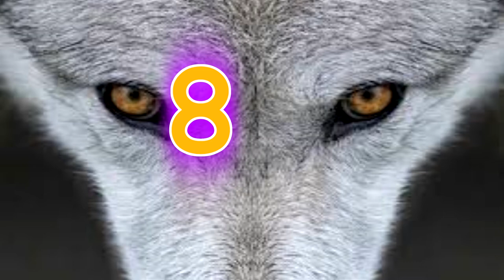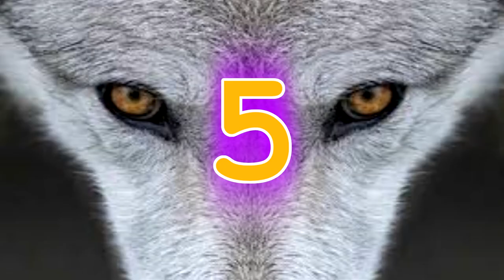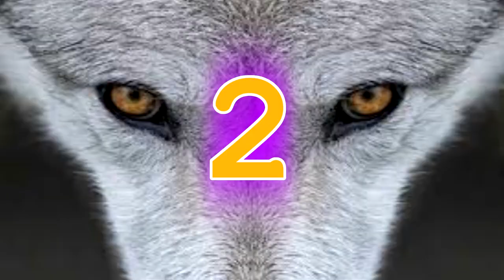Wolves Fast Facts - Animals Top 10 Facts (#13)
13th video of fast fact all about animals

Fast facts is a small series im focusing on just for some quick enjoyable... well fast facts really! :)

i also do fast facts about the universe, solar system, pokemon, some films youtubers anything and everything!

feel free to suggest something for my fast facts series!